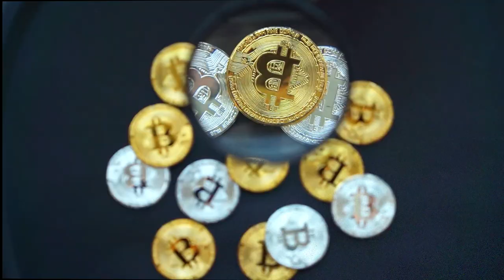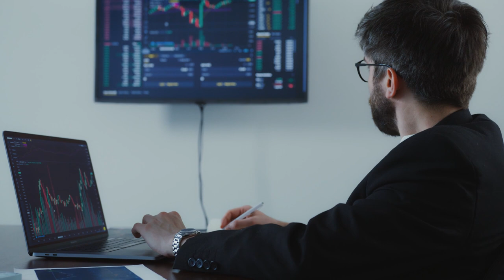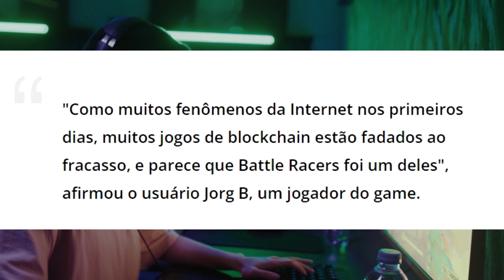METAVERSO DENTRO DO DECENTRALAND VAI A FALÊNCIA E SEU TOKEN PERDE SERVENTIA" - BATTLE RACERS